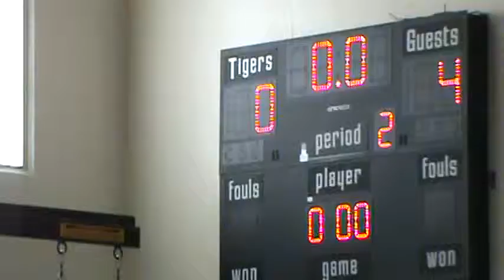Chase Clark Wrestling Junior High 2014 2 6 Byron W Pin Schultz